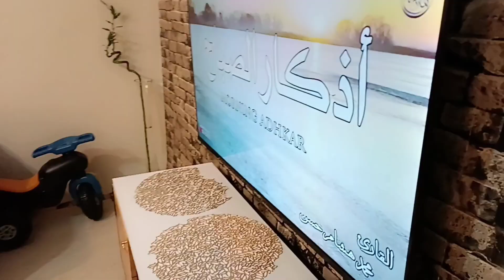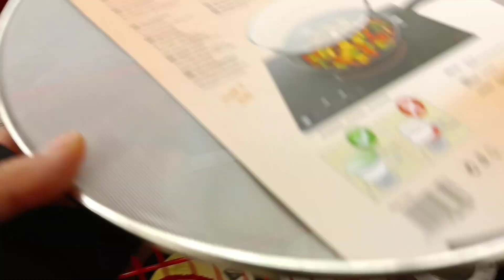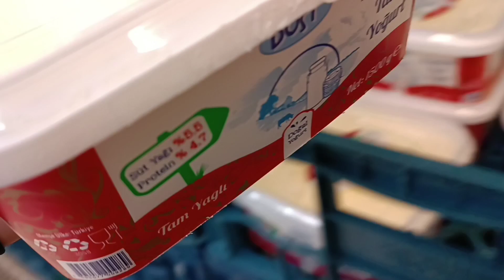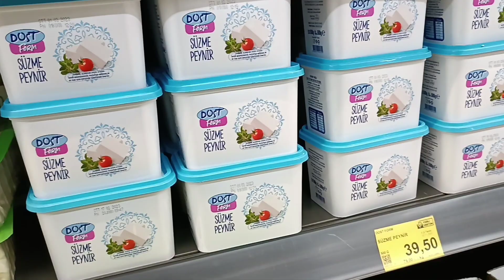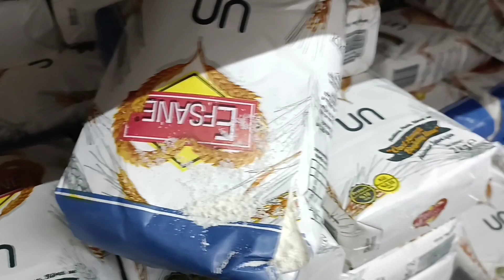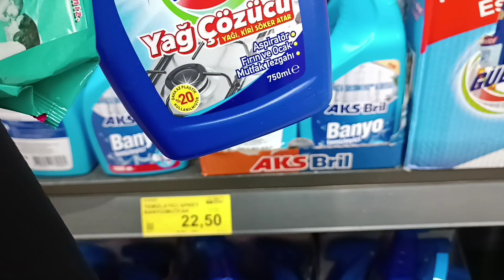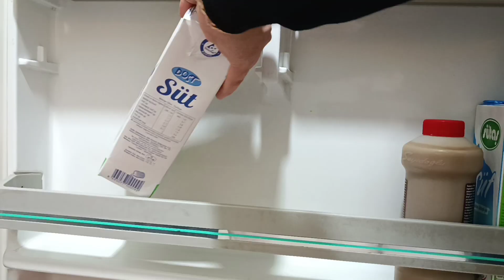عزيمة الحنانين اشتهينا اهالينا بهالجمعة الحلوة😘لما ام صطيف بتعزم بتأبدع❤️